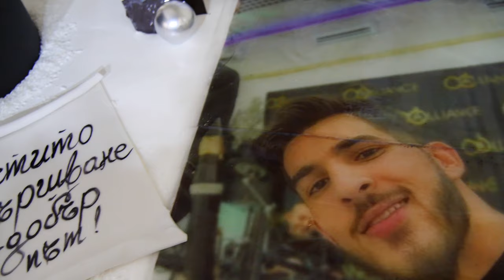ABITURIENTSKI BAL SIMAR TORNADOTO OMURTAG